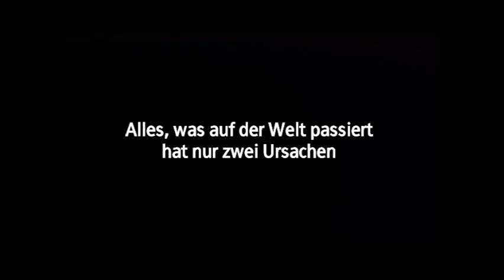SAUERSTOFF - Ein DJ. Zwei Akteure. 10 Gebote.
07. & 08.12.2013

weitere Aufführungen in Frankfurt und Gastspiel in Bochum, Bremen und anderen Städten (ohne "B") im Frühjahr 2014.

Alexander und Alexandra, zwei Menschen in einer Welt im moralischen Vakuum. Alexander liebt Alexandra. Auf einer Reise in die Hauptstadt hat ein Mann aus der Provinz die Frau seines Lebens getroffen. Für sie wird er zum Mörder werden. Alex und Alex. Kein Geld, keine Medizin, keine Droge können helfen, den Durst nach Freiheit und Sinn zu löschen, der sie befallen hat.

„Sauerstoff" ist eine theatralische Beichte. Eine moderne Handreichung zur Bergpredigt. Oder einfach nur die Suche nach den wirklichen Werten: Religion? Kommunismus? Sex?

BUCH Iwan Wyrypajew
REGIE Tim Egloff
MIT Isabelle Barth, Karl Walter Sprungala und Iris Reinhardt Hassenzahl
AUSSTATTUNG Janine Werthmann
PRODUKTIONSLEITUNG Linus Koenig